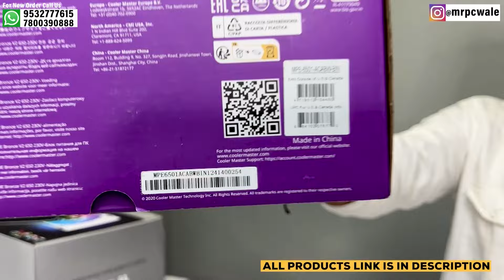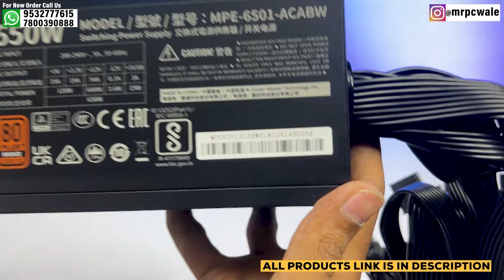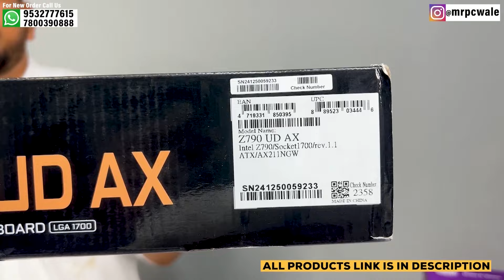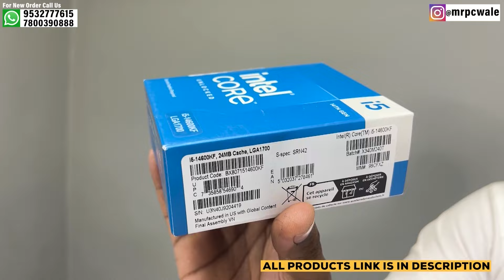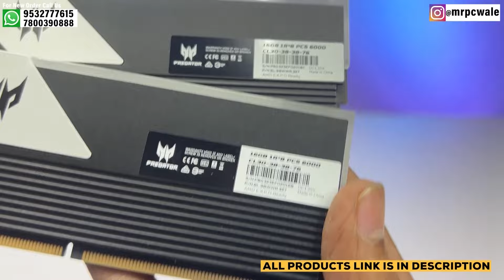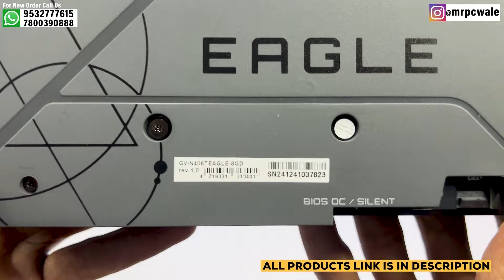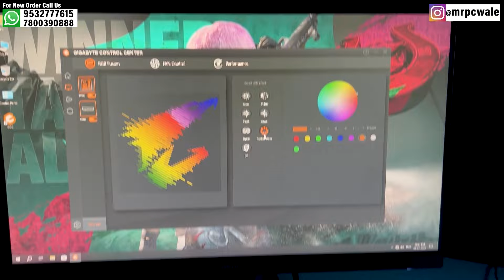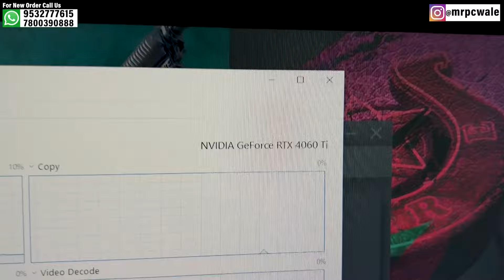Gaming PC Build 🔥🔥 | Mr Pc Wale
(Official Store)

Lucknow (UP)
Pincode - 226001

                         🔽 Build Specification 🔽

1️⃣ Cabinet ➡️
2️⃣ SMPS ➡️
4️⃣ AIO ➡️
5️⃣ Motherboard ➡️
6️⃣ Processor ➡️
7️⃣ RAM ➡️
8️⃣ Primary Storage ➡️
9️⃣ Secondary Storage ➡️
🔟 Graphics Card.
1️⃣1️⃣ Monitor 1 ➡️
1️⃣3️⃣ Keyboard ➡️